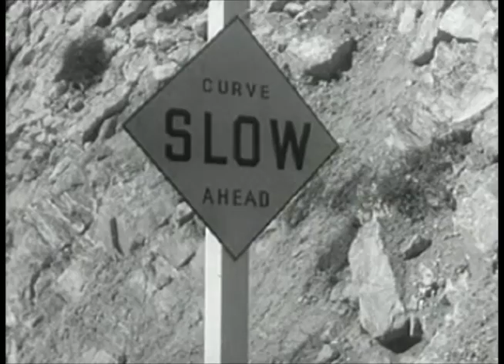Chasing The Sky, Caught By Fate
Original soundtrack for an edit using clips from "The Other Fellow" and "Breath Takers 2," both public domain videos sources from The Prelinger Archive
The video creates a chase, which escalates from mountain to air - yet there is no escaping the gravity that pulls us all down.